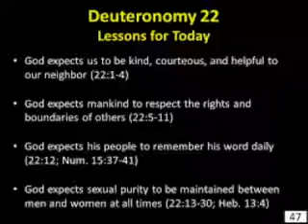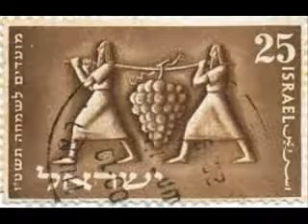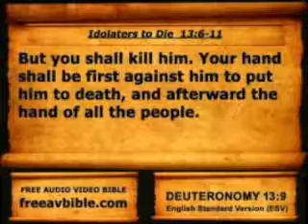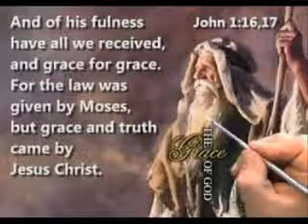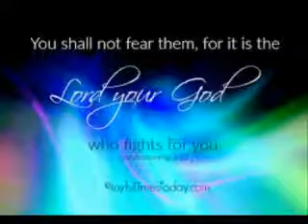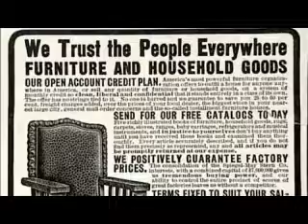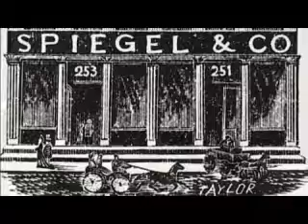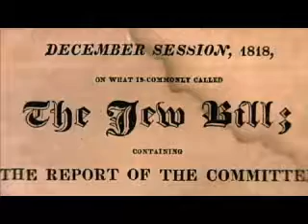DEUTERONOMY CHAPTER 22 PASTOR DAMION KYLE CALVARY CHAPEL MODESTO CA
BIBLE STUDY